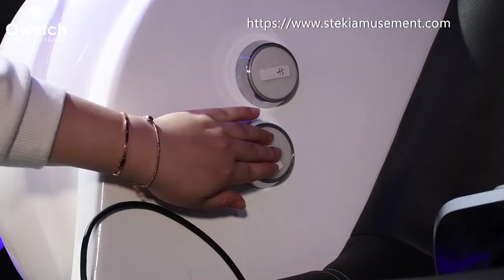Owatch VR TOGETHER 3 Seats VR Chair Motion VR SIMULATOR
VR Together 3 Seats Motion Cinema, Brand-new VR Entertainment Solution for family in 2020.

Brand-new Design, Small footprint & High ROI, First choice for Family Entertainment!

Owatch VR Together’s distinctive design with roller coaster safety bar makes you feel more immersive. Electric control lifting safety bar, control up or down by long pressing the buttons.

Guangzhou Steki Amusement Equipment Co., Ltd.